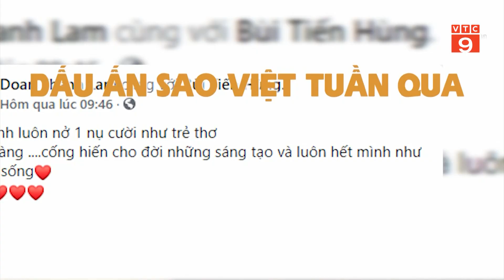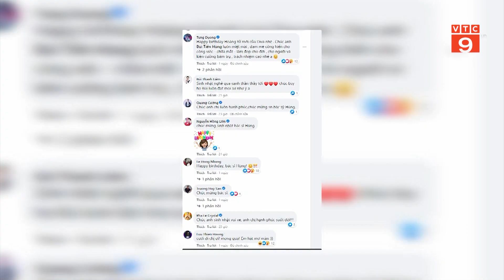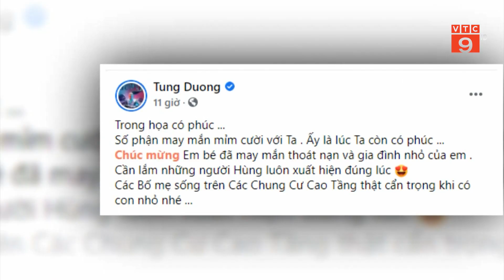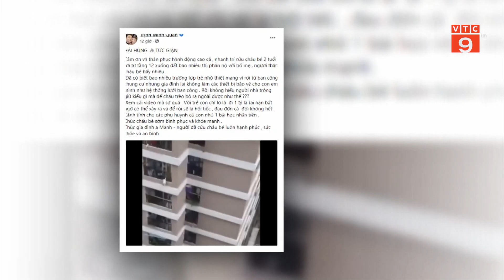FACEBOOK NHÀ SAO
VTC9 |